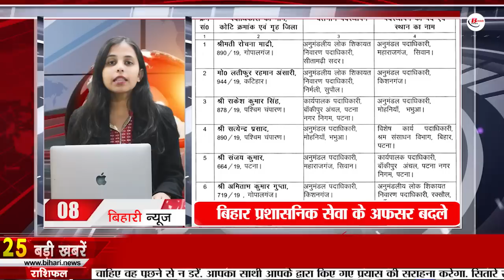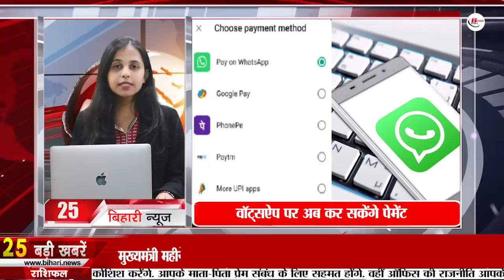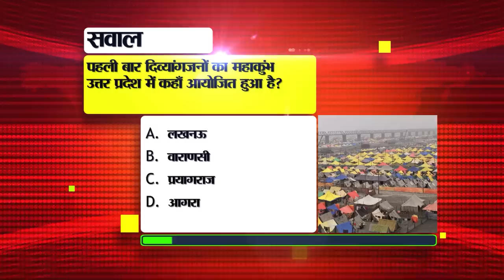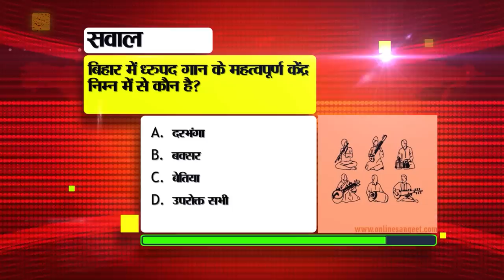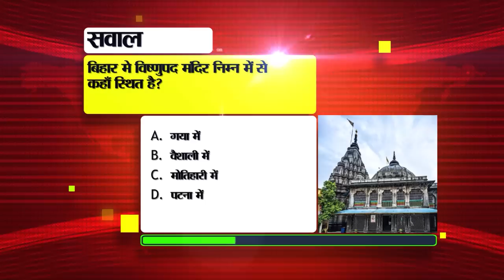Daily Bihar News of 22nd September 2023.Bihar Board Inter Exam 2025, Ind vs aus 1st odi,CM Nitish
Daily Bihar News of 22nd September 2023. Bihar Board Inter Exam 2025, Ind vs aus1st odi Live, Bihar Administrative Service
1. Recruitment for 206 posts of ITI Trade Apprentice in NFC

2. Sand mining will start in Bihar from this day

3. Today in Bihari Birthday Special we will talk about

4. This rule was decided regarding Durga Puja

5. Communication can be reestablished with Vikram Lander and Pragyan Rover today

6. A fresh plan will be made for the development of 61 backward blocks of the state.
7. Registration starts for BiharBoardInterExam2025
If you are also among those students who are going to participate in Bihar Board Inter Exam 2025, then this news is for you. Let us tell you that, Bihar School Examination Board has released the registration date for class 11th students participating in Bihar Board Inter Examination 2025. Under which the registration for this examination has started from 20th September. Which will run till 11th October. In such a situation, those students who want to register for this can get themselves registered by the heads of educational institutions through the committee's website seniorsecondary.biharboardonline.com. If there is any problem during registration, students can contact the helpline number 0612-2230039. Let us tell you that those students who do not register will not be allowed to appear in the annual examination to be held in 2025.

8. 6 officers of BiharAdministrativeService changed, 8 IPS officers transferred

9. For information about availability of blood components, get information on this website.

10. IIT Kanpur will do research on the air of Bihar

11. Today in Bihar Tourism we will talk about Jagannath Temple.

12. Foreign companies are coming to Bihar, doors of employment will open.

13. This district became the first smart prepaid division of North Bihar.

14. Bihar captured the bronze medal in the wheelchair rugby championship.

15. Chances of rain in many districts of the state

16. Two resource workers will be reinstated in every block.
17. Financial assistance is available under the Chief Minister Kanya Vivah Yojana.

18. Watch your favorite movie in theaters for just Rs 99 on this day.

19. Information about every house of 261 municipal bodies of the state will be online.

20. Starc and Maxwell will not be able to play in the first ODI against Indvsaus1stodi

21. Today's date is recorded in the history of India for many reasons.

22. Today in Viral News we will talk about lucky draw.

23. Now you can make payments on WhatsApp like Paytm and Google Pay.

24. Bihar government transferred DIG Anusuiya Ransingh Sahu.